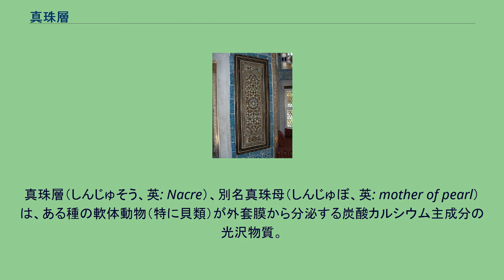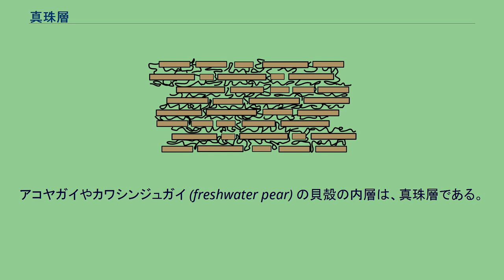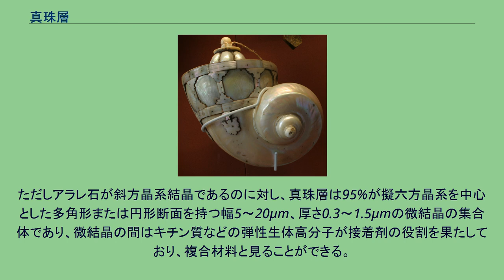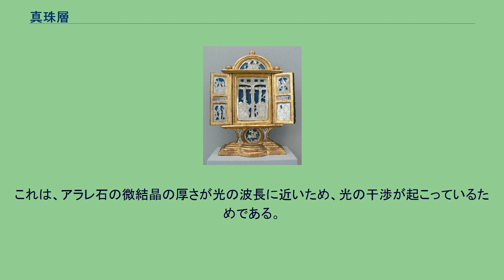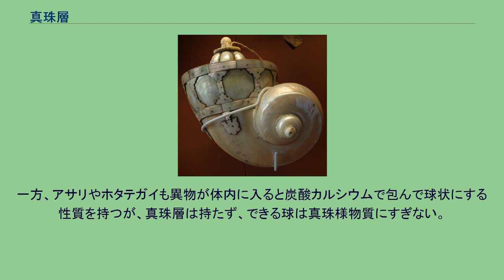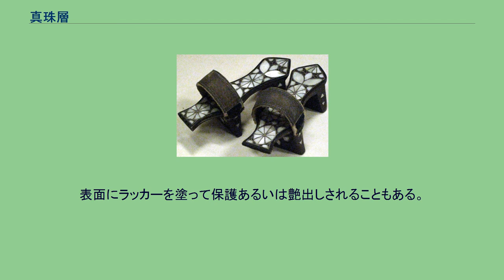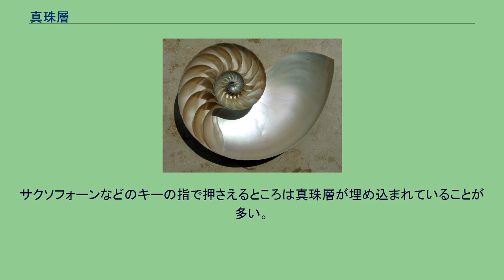真珠層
ヤコウガイの殻で作られた火薬入れ。
1750年ごろのもの。
真珠層（しんじゅそう、英: Nacre）、別名真珠母（しんじゅぼ、英: mother of pearl）は、ある種の軟体動物（特に貝類）が外套膜から分泌する炭酸カルシウム主成分の光沢物質。
貝殻の内側に付いており、無機質と有機質の複合物質である。
真珠の外側のコーティングを作り上げる物質で、強く、弾力性があり、干渉縞により構造色（虹色）となっている場合が多い。
真珠層は全ての軟体動物にあるわけではなく、二枚貝綱、腹足綱、頭足綱などのうち特定の古い系統に限られる。
その他の大多数の軟体動物の内殻層は磁器質になっており、真珠層は持たない。
ただし、真珠層を持たない種類の貝にも、殻の内側に虹色の層を持つものがある。
アコヤガイやカワシンジュガイ (freshwater pear) の貝殻の内層は、真珠層である。
そのほか、海洋腹足類のミミガイ科（アワビなど）、ニシキウズガイ科 (Trochidae) 、リュウテンサザエ科 (Turbinidae) も真珠層を持つ。
真珠層は炭酸カルシウムなどの微結晶（茶色部）が有機物（黒線）で接着されたものである 真珠層の主成分は炭酸カルシウム(CaCO3) であり、その結晶構造はアラレ石に近い。
ただしアラレ石が斜方晶系結晶であるのに対し、真珠層は95%が擬六方晶系を中心とした多角形または円形断面を持つ幅5～20μm、厚さ0.3～1.5μmの微結晶の集合体であり、微結晶の間はキチン質などの弾性生体高分子が接着剤の役割を果たしており、複合材料と見ることができる。
また、タンパク質も2％ほど含まれており、コンキオリンやナクレインなどであることが知られている。
様々な大きさの結晶と生態高分子との複合構造により、本来であれば脆い炭酸カルシウムの結晶であるにもかかわらず、真珠層はヤング率約70ギガパスカルという強靭な材料となっており、ひび割れもしにくい。
この強靭さは大きさが統一した微結晶では得られない。
構成元素としては、カルシウムの他にストロンチウム、ケイ素、マグネシウムが極微量含まれる。
オウムガイの殻の内側には虹色の真珠層がある 真珠層は構造色、すなわち虹色のように徐々に変わる色をしている。
これは、アラレ石の微結晶の厚さが光の波長に近いため、光の干渉が起こっているためである。
真珠層の元は、軟体動物の外套膜を構成する上皮細胞から分泌される。
これが貝殻の内側に堆積して真珠層となる。
真珠層の役割は、貝殻の内面を滑らかにすることで、軟体動物の柔らかい表皮と貝殻との間に隙間ができないようにし、寄生虫や異物が挟まることがないようにすることである。
これは包嚢形成と呼ばれている。
工芸用などの目的で真珠層を利用する上で代表的な資源を挙げると、まずはウグイスガイ科の真珠貝類であり、アジアを中心とする温帯および熱帯の海に生息する。
さらにイシガイ上科のイシガイ科、カワシンジュガイ科といった淡水産二枚貝類の一部は別名淡水真珠貝とも呼ばれており、アメリカ合衆国、ヨーロッパ、アジアなどの川に住む。
アワビはカリフォルニア、日本、アフリカ南部などの太平洋、インド洋に生息する。
また、特に20世紀に貝ボタンの素材として広く利用されたヤコウガイも挙げなければならないだろう。
一方、アサリやホタテガイも異物が体内に入ると炭酸カルシウムで包んで球状にする性質を持つが、真珠層は持たず、できる球は真珠様物質にすぎない。
イスタンブールのトプカプ宮殿にある真珠層を持つ貝の嵌め込み細工 真珠層には黒っぽいものと白っぽいものとがあり、共に建築物によく使われる。
真珠層の上に様々な着色が施されることもある。
適当な形に切り取られて、陶器や大理石の上にタイルとして張られることもある。
2ミリメートルほどの厚さに削って積層し、モザイク模様が作り出されることもある。
表面にラッカーを塗って保護あるいは艶出しされることもある。
真珠層が貼られたトルコの靴。
真珠層を持つ貝は、ボタンの材料としてよく使われる。
「真珠のボタン」と呼ばれることもある。
また、多くの真珠層で飾られた服はパーリーキング (Pearly Kings and Queens) と呼ばれ、祝祭などで着用される。
時計、ナイフ、拳銃、宝石などの飾りに使われることもある。
サクソフォーンのキーには真珠層を持つ貝が嵌め込まれていることが多い。
写真左の白く丸い部分。
真珠層が使われた楽器も多い。
アコーディオンやコンサーティーナの表面は真珠層で飾ら...